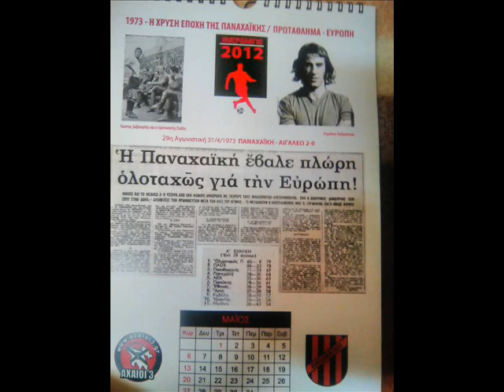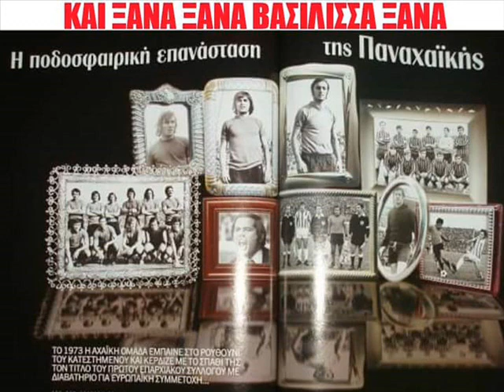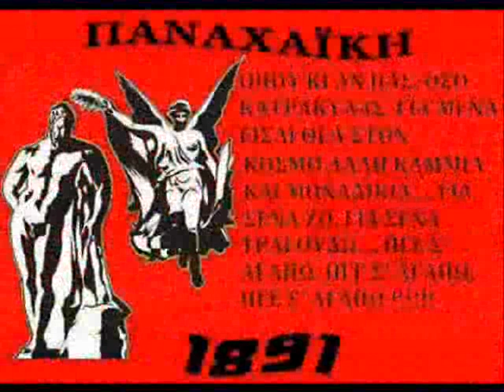Η Παναχαϊκή!!!! Καλή ποδοσφαιρική σεζόν......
..Η Παναχαϊκή! Καλή ποδοσφαιρική σεζόν..με την ματια του ww.w.radioena.in και του